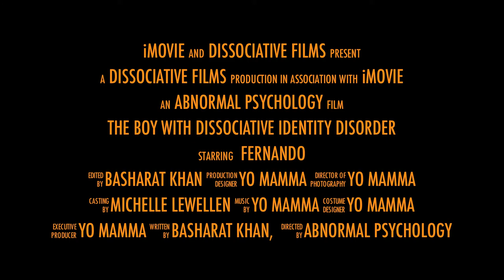Dissociative Identity Disorder Trailer-Cerritos College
Abnormal Psych 271 Project